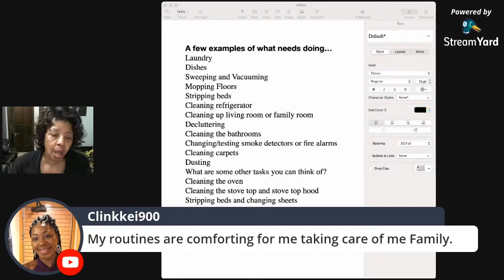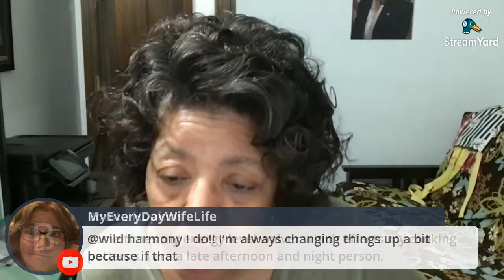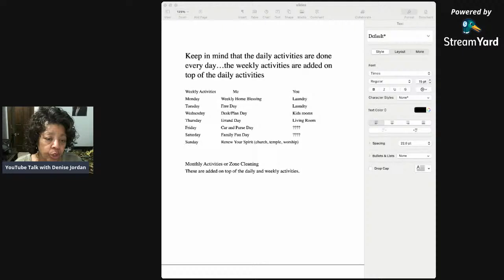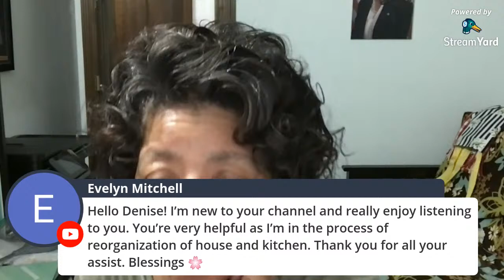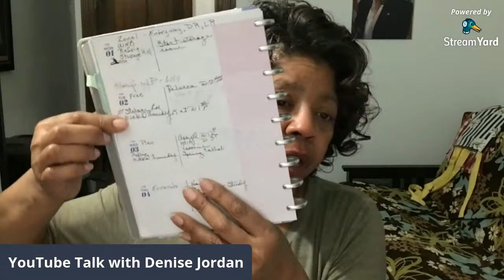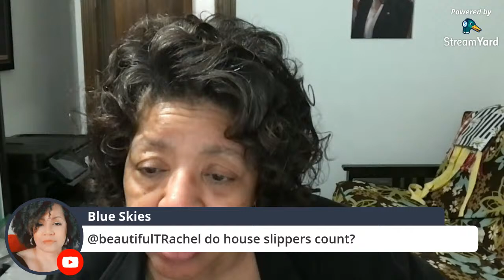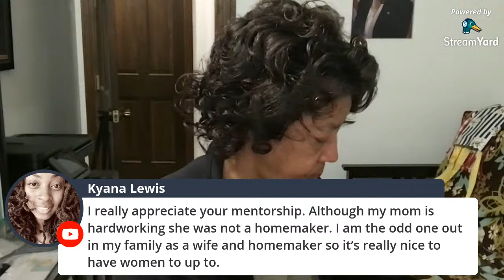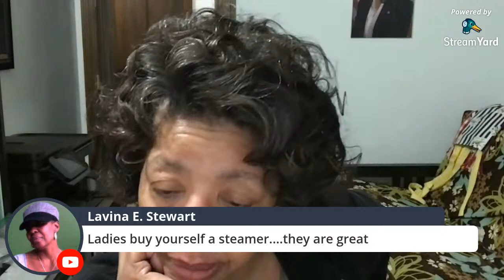Today's Homemaker Live Q&A | Importance of Routines for Traditional Homemakers 3 Tips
In Today's Homemaker Live Q&A I talk about the importance of routines for traditional homemakers, give you three tips on how to create home keeping routines, and answer your home keeping questions.

Share Today's Homemaker Live Q&A | Importance of Routines for Traditional Homemakers 3 Tips with this

To be the first to know when the Apron Diva launches

About this video: In Today's Homemaker Live Q&A | Importance of Routines for Traditional Homemakers and modern homemakers as well, Denise Jordan of This and That with Denise Jordan tells you how important it is to create a routine to manage your house and gives you tips on how to create a routine for your home.